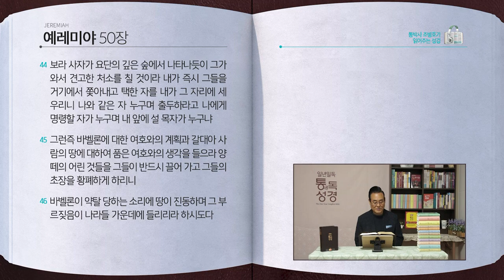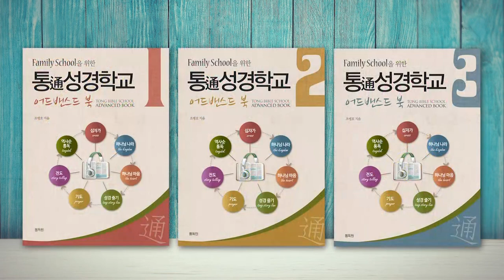[218일] 렘49~50장 | 통박사 조병호와 함께 읽는 성경통독